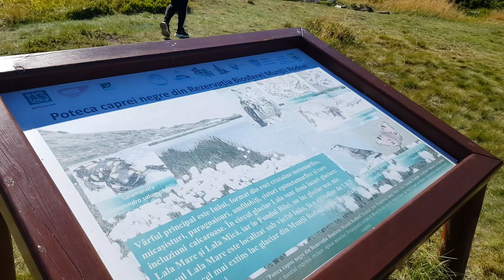Varful INEU 2279 si Lacul LALA cota 1977 Muntii Rodnei!!! Bistrita-Nasaud!!!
Aroganta baie in Lacul Lala la cota 1977.
Lacul Lala Mare este un lac glaciar. Este localizat în munții Rodnei, sub varful Ineu, la o altitudine de 1977m. Este cel mai extins lac glaciar din Munții Rodnei având suprafața de 5637 m²